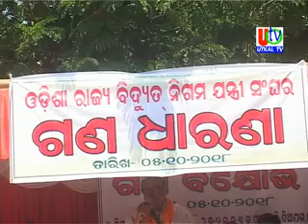05 10 2018 UTv News State Electric Engineers Association Dharana At South Co Office